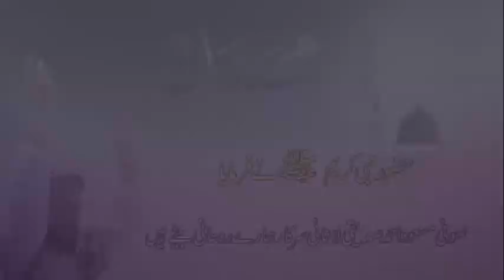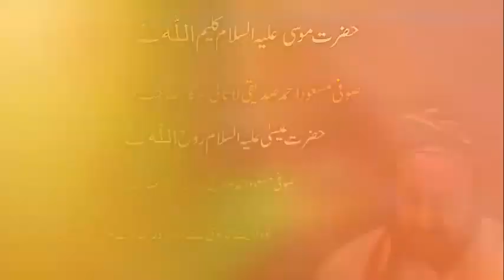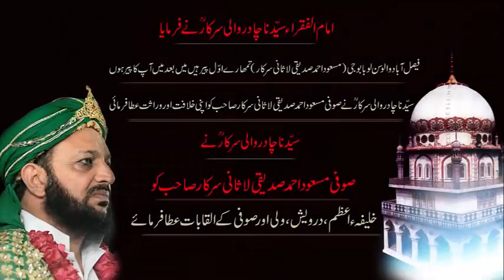ALLH PAK | HUZOOR PAK | AMBIYA | KHULFA | AOLIYA ALLAH KI BARGHAH MEIN lasani sarkar ki meboobiyat